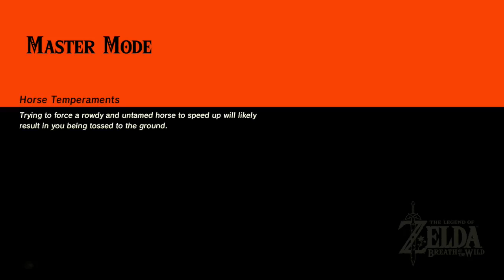Zelda - BOTW - Part 50 - Hestu's Maracas (Max out Inventory)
My other "The Legend Of Zelda" Gameplay:

[5] Wind Waker HD Part 1 of 2 (Long Walkthrough)
[15] Twilight Princess HD Part 1 of 2 (Long Walkthrough)